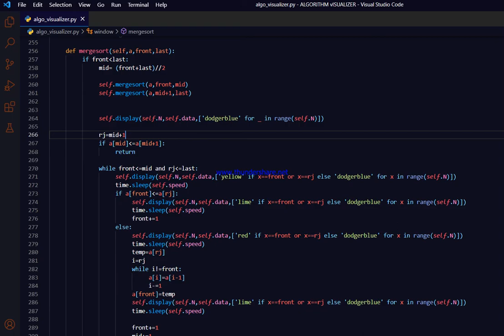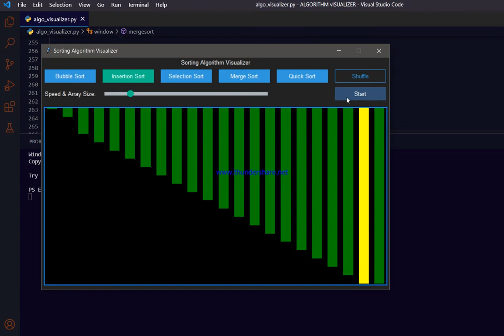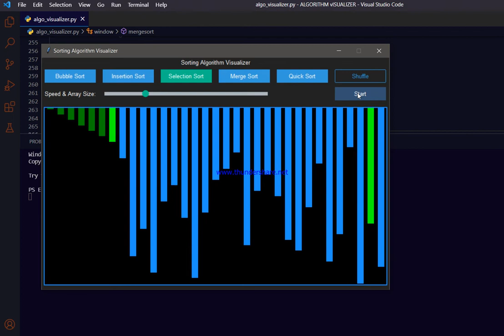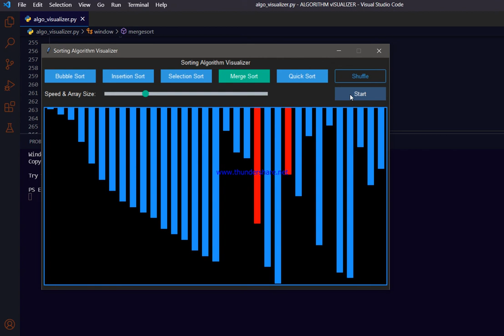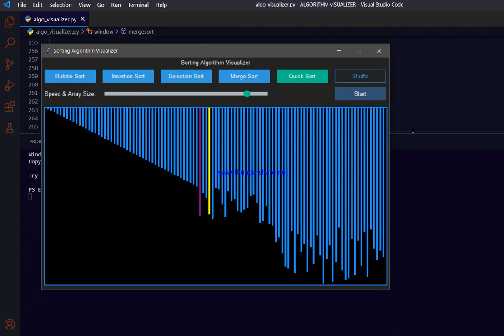Sorting Algorithm Visualizer in python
Created in python.
Modules required are numpy and ttkbootstrap (for theme).